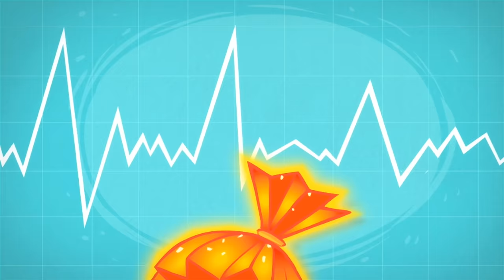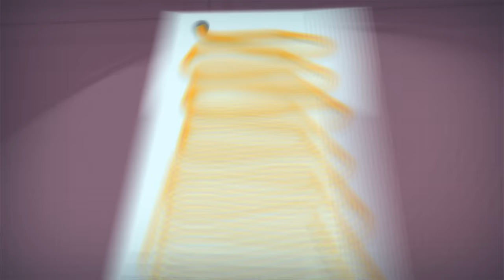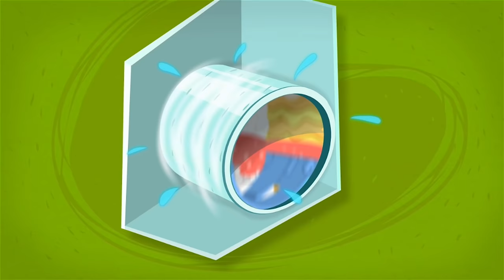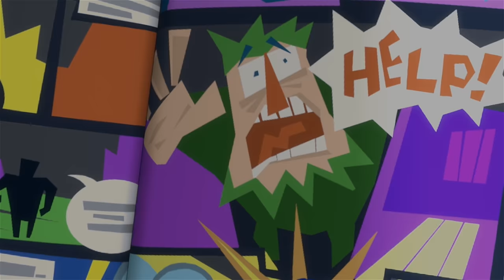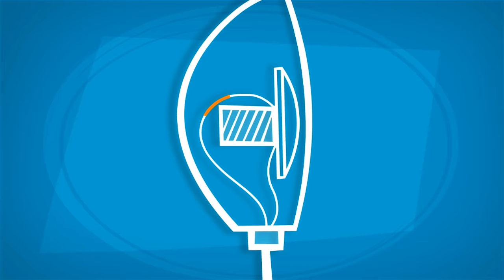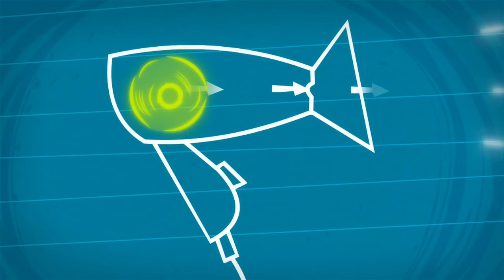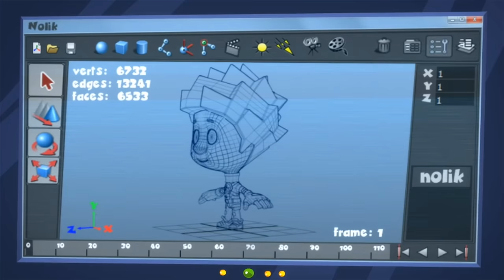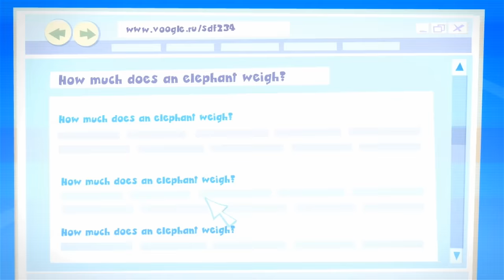Serie 1 Volle Zusammenstellung | 4 Stunden Die Fixies | Die Fixies - Zeichentrickfilme für Kinder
Das Titellied:
Wusstest du, die Fixies sind
Klitzekleine Wesen?

00:00:00 - Intro
00:00:32 - Der Lügedetektor
00:05:42 - Der Abfluss
00:10:44 - Die DVD
00:15:42 - Der Wecker
00:20:49 - Der Hebel
00:25:59 - Die Fernbedienung
00:31:10 - Das Kombinationsschloss
00:36:20 - Der Kühlschrank
00:41:31 - SMS
00:46:37 - Der Ballon
00:51:45 - Die Mikrowelle
00:56:53 - Die Zahnbürste
01:01:58 - Die Schrauben
01:07:06 - Der Tacker
01:12:17 - Das Ersatzteil
01:17:23 - Die Tastatur
01:22:32 - Der Fan
01:27:39 - Die Waschmaschine
01:32:49 - Das Thermometer
01:38:07 - Die Musikbox.
01:43:19 - Der Magnet
01:48:28 - Die Taschenlampe
01:53:41 - Der Kompass
01:58:55 - Der Roboter
02:04:02 - Der Solarbakku
02:09:07 - Das Handy
02:14:16 - Der Mischer
02:19:36 - Das Mikrofon
02:24:46 - Der elektrische Wasserkocher
02:29:57 - Der elektrische Zug
02:35:06 - Der Stift
02:40:17 - Das Aquarium
02:45:27 - Der Kurzschluss
02:50:35 - Der Haartrockner
02:55:50 - Der Zauberstab
03:01:02 - Das Schiff in einer Flasche
03:06:12 - Die Zeichenfolge leuchtet
03:11:25 - Die Schlagsahne
03:16:44 - Das Vakuum
03:21:57 - Der Cartoon
03:27:04 - Der Reißverschluss
03:32:13 - Das Lupe
03:37:25 - Papier
03:42:36 - Der Alarm
03:47:44 - Die Thermosur
03:52:58 - Die Skala
03:58:12 - Das Internet
04:03:24 - Das Sparschwein
04:08:33 - Die Dose
04:13:46 - Süssigkeit
04:18:56 - Der Spiegel